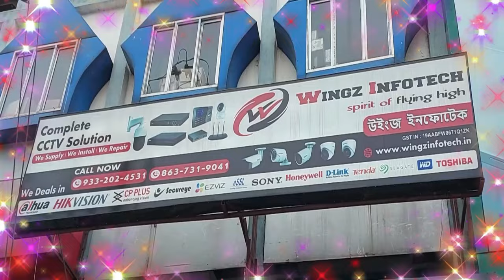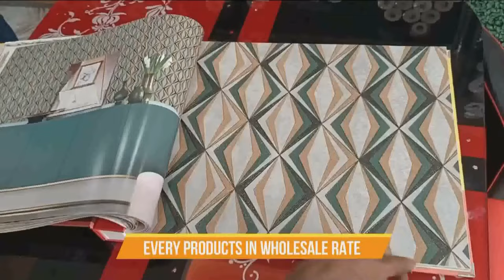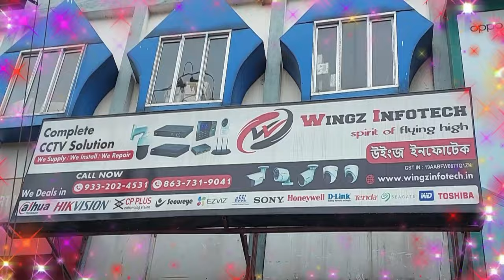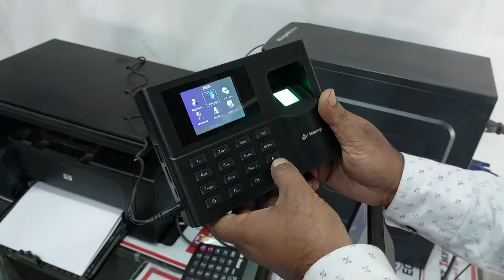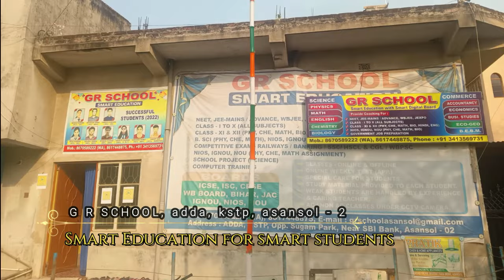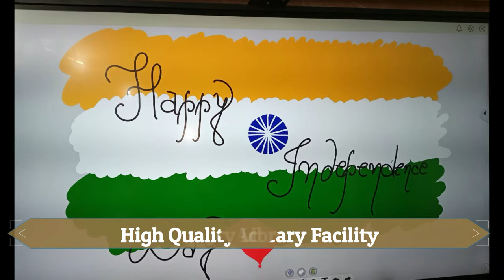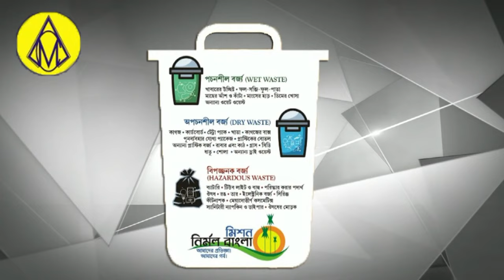Phirse Ek Yuvak Ki Lash ! Hatya Ki Ashanka ? Nematpur Kulti! Burnpur Gurdwara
Khabar Asansol
Rukmani Barnwal
Rafat Nasim
Saba Naaz
Afsana Perween
Barsha maji
Shilpi sen
Nishat Ahmed
Ajit Mondal
Sujit balmiki
Asansol ka samachar
Asansol update
Asansol Station
Asansol municipal corporation
Asansol Bazar
Asansol Rabindrabhawan
Asansol Live News
Khabar Asansol
Burnpur Market
Cofee House
Asansol Police
Asansol District Hospital
Asansol Hospital
Asansol Fire Brigade
Railpar News
Barabani Mews
Asansol TMC
Asansol Cpim
Asansol Congress
Asansol BJP
Asansol AIMIM
Cpim office
Congress party office
Hirapur Police
Kulti Police
Jamurya Police
Raniganj police
Sripur Police
Mohishila
Bustin Bazar
Hutton Road
Gorai Road
Nh2
Kalipahadi
Ningha
Rajabandh
Dhadka
Old station
Dipupara
Ismile
Budha
Rahalane
Chelidanga
Dhurubdangal
Karmidangal
Aradangal
Murgasole
Durgamandir
Ghagharburi
Newtown
Chhotadighari
Nematpur
Rahmatnagar
Naibasti
Rambandh
Shyambandh
Rangapara
Hussain nagar
Dihika
Damodar
Nehrupark
Lamyan park
Damodar
Riverside
Shristinagar
Shrostinagar
Kalyanpur
Jahangiri Mahalla
Quraishi Mohalla
Ok Road
Babu Talab
Sitla dangal
Kalla
Domuhani
Kalajharia
Hirapur
Dhemomen
Mithani
Chinakuri
Sitalpur
Sodepur
Dishergadh
Sail Isp
Kulti factory
Jamurya factory
Asansol ECL
Moloy ghatak
Bidhan Upadhyay
Jitendra Tiwari
Sohrab ali
Abhijit ghatak
Wasimul Haque
V Shivdasan Dasu
Lakhan Gurui
Agnimitra Paul
Hareram Singh
Tapash Banerjee
Ujjol chatterjee
Raju Ahelawalia
Ghulam sarwar
Amarnath Chatterjee
Jitu Singh
Sm mustafa
Shah Alam
Prasanjit puitandi
Asha Sharma
Fosbecci
Raniganj mazar
Barimaidan
Asansol Court
Asansol women Police
Hindi News
Urdu News
Bangla News
Hindi khabar
Urdu khabar
Bangla khabar
Maithan Dam
Kumarpur
Senraleigh Road
I Love Asansol
BC College
BB College
TDB College
Asansol Engeering College
Asansol Polytechnic
Dhadka Polytechnic
Sitarampur
Kulti College
Midwest Hospital
Centrum mall
Galaxy Mall
Reliance Market
Pantaloons
Bazarkolkata
Burnpur Hospital
Duburdih Chekpost
Ramkrishan Mission
Hlg Hospital
Lazeez hotel
Arsalan Biryani
City Montessory School
Mobile hospital
Hamza collection
Furnitue world
ICALS
Wings Infotech
Global wallpaper
Decor Wallpaper & Interior Decorator
Supreme Garments

Khabar Asansol
MEWS Studio
Dolly Lodge
Rabindranagar
Burnpur Road